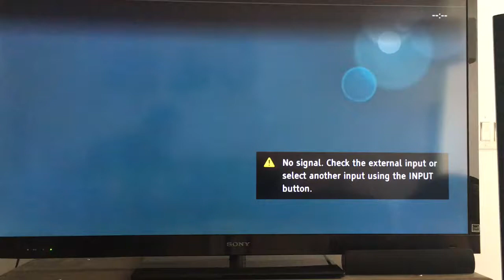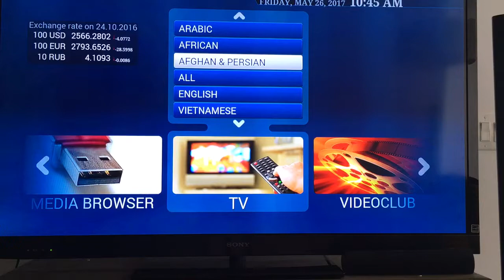Sialk -IPTV service help